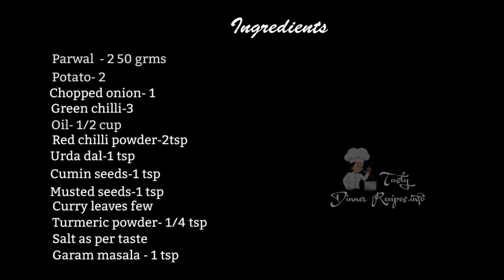Easy Aloo parwal fry curry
Parwal, potato fry is Easy to make quick recipe to eat with rice ,roti.
prepared by less time and less ingredients.